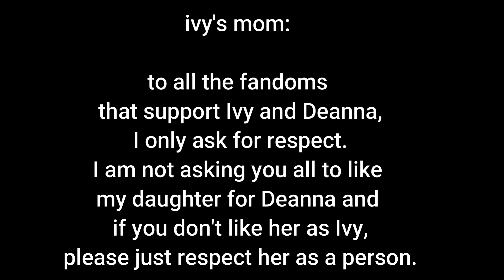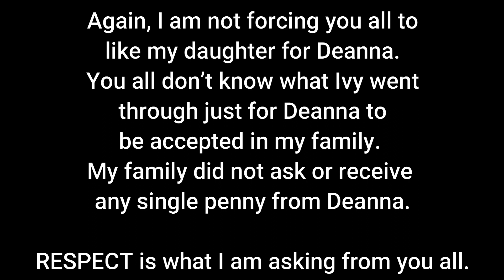Deanna nag UNWIND? Money issue & Below the belt Bash kay Ivy at sa family? Mom herna Nagsalita na!